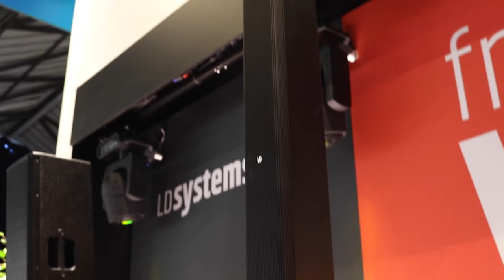ISE 2020 - Mino Scazzetta, Sales Manager Centro e Sud Italia, Adam Hall